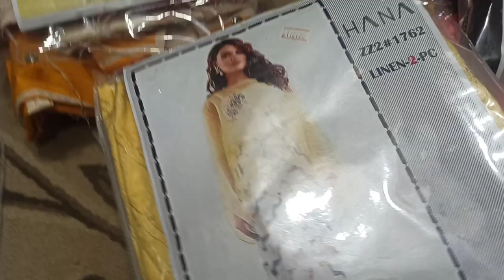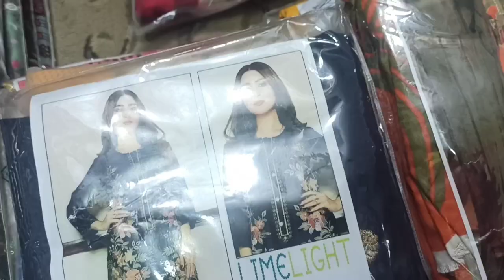pashmina suits... Open Market